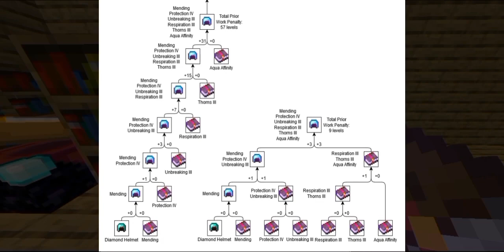I OBTAIN A ILLEGAL ITEM IN MINECRAFT | Minecraft survival #4 (world finale?)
💬🗯️Comment your suggestions in comment section.

Social media accounts:
Roblox: